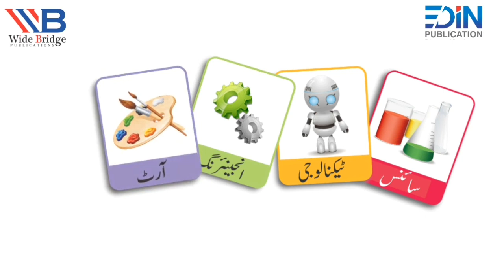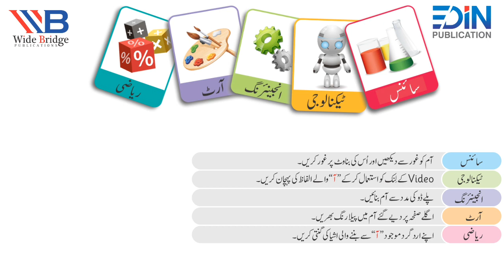آ Alif Mad STEAM | Dhanak Urdu| Playgroup | Wide Bridge| Mindcraft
English Code lll| Use of a and an

Preschool education
Academic development
Social development
Formative years
Early childhood education
Widebridge Publication
Educational resources
Educational videos
Young minds
Mindcraft YouTube channel
Fundamental concepts
Colorful animations
Interactive storytelling
Age-appropriate activities
Critical thinking skills
Problem-solving
Creativity
Accessibility
Downloadable content
Learning outcomes